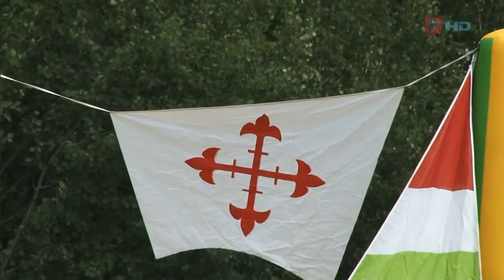PIKNIK RODZINNY - CHOTYŁÓW 2014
Relacja z otwarcia kąpieliska Kubiki w Chotyłowie k/Białej Podlaskiej w dniu 6 lipca 2014